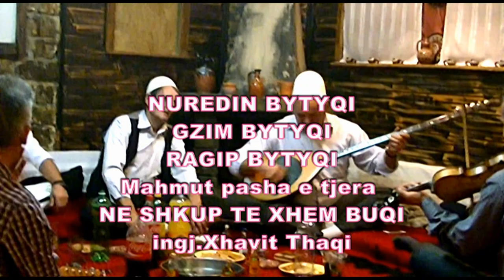NUREDIN E GZIM BYTYQI E RAGIP BYTYQI - MAHMUT PASHA EDHE TJERA TE FORTA